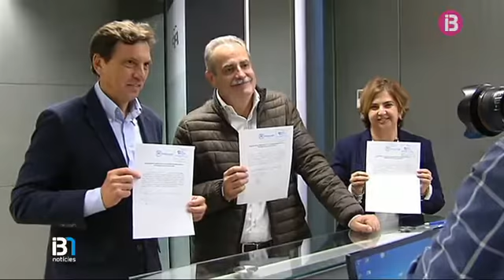Mateu Isern fa oficial la seva candidatura per encapçalar la llista del Partit Popular al Congrés